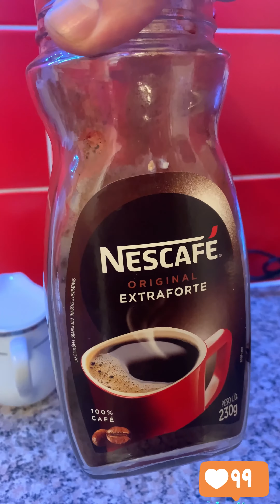Greek Frappe طريقة عمل قهوة فرابيه اليونانية how to make nice frappe#frappe#فرابيه#قهوة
قهوة النسكافية
سكر
حليب
ماء
مكعبات ثلج
ميلو أو شوكولا بودرة أو هوت شوكلت
أهم شي
أشتراك سريع بقناتي😍
شير لكل أصدقائكم 🥰
حسب الرغبة فيكن اضافة كرميل صوص او فانيليا صوص او اي صوص بتحبوا مع قهوة